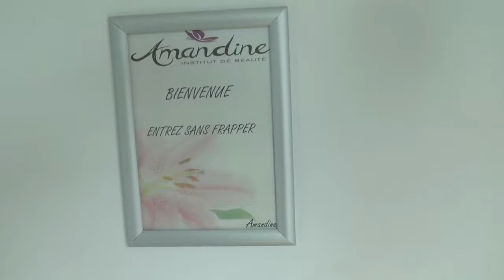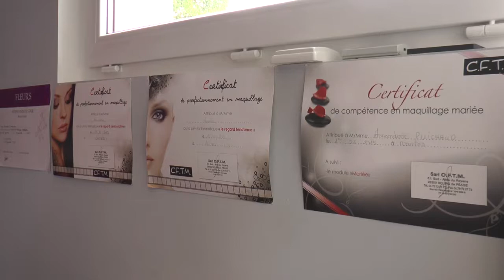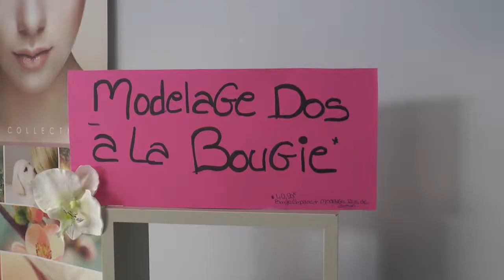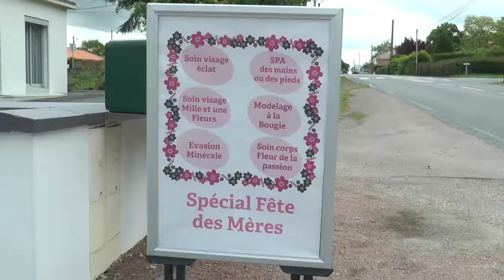Institut de beauté, Amandine - La Boissière de Montaigu - 12/05/2017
Institut de Beauté Amandine, opération fête des mères à La Boissière de Montaigu, le 12 Mai 2017